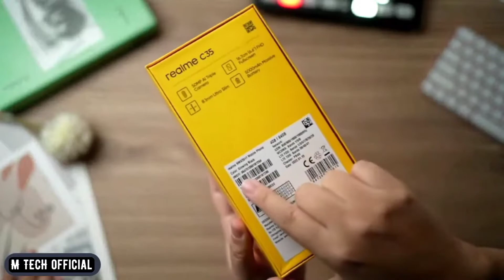Realme C35 Unboxing & Realme C35 Review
Realme C35 Unboxing | Realme C35 Review | Realme C35 Specs | Realme C35 Price | Price in India

realme c35s price in bangladesh
realme c35y
realme c35y review
realme c35y pubg test

[About M TECH official : M TECH official Is A YouTube Channel, Where You Will Find Gadget & Smartphone Related Videos Everyday In Hindi, New Video Is Posted Everyday.]